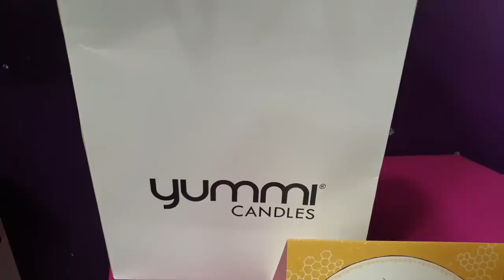This Is How My Eye Appointments Go…